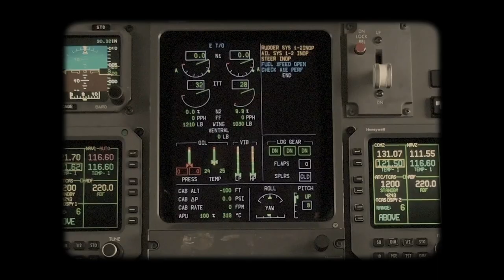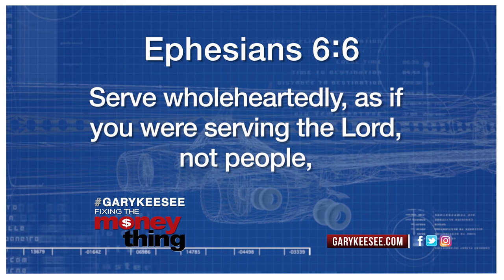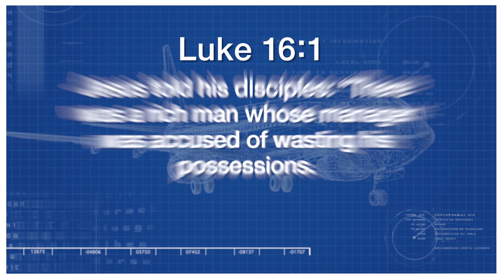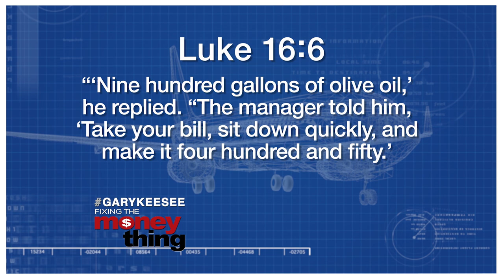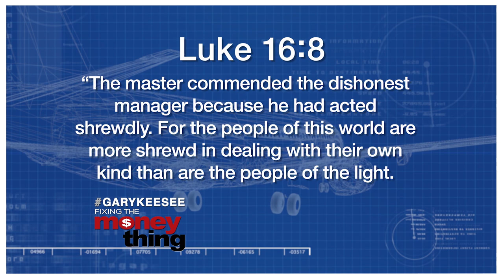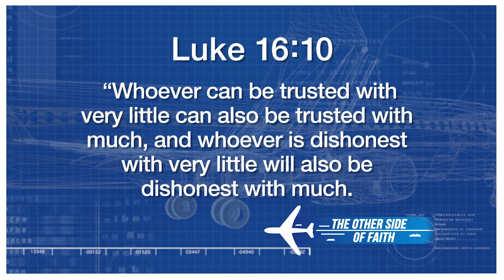The Other Side Of Faith #13 | Gary Keesee Fixing The Money Thing